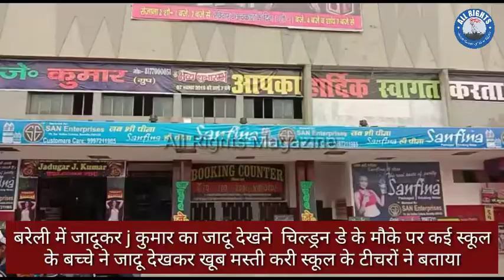Bareilly News:बरेली में जादूकर कुमार का जादू देखने चिल्ड्रन डे के मौके पर कई स्कूल के बच्चे ने जा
बरेली में जादूकर j कुमार का जादू देखने  चिल्ड्रन डे के मौके पर कई स्कूल के बच्चे ने जादू देखकर खूब मस्ती करी स्कूल के टीचरों ने बताया